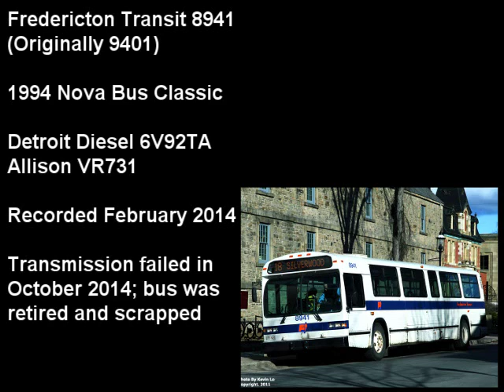Fredericton Transit 8941 - 1994 Nova Bus Classic - Audio #2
This was not only the first recording I ever made of this bus, but the first recording I ever made of any bus, hence the poor quality. Also my recorder's batteries died, hence the short length.